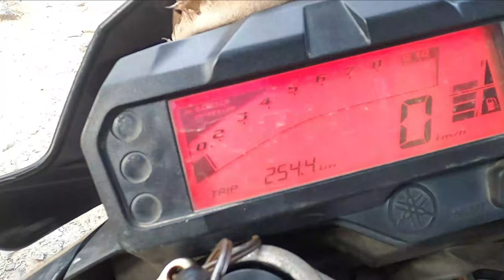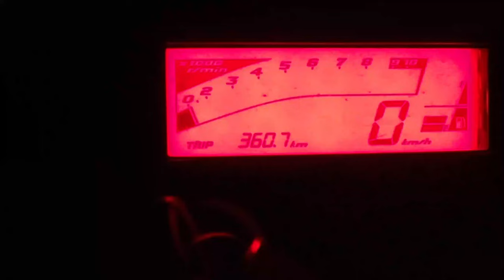Naya Bato Itahari - Katari - Bhiman - Sindhuli Hudei kathamandu Samma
Namaskar everyone